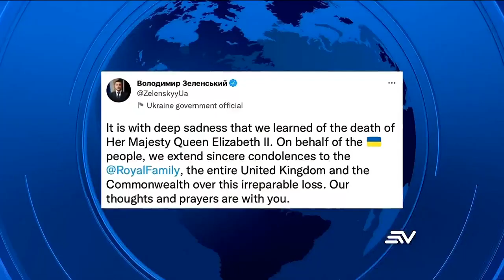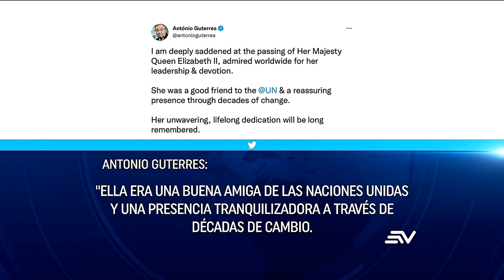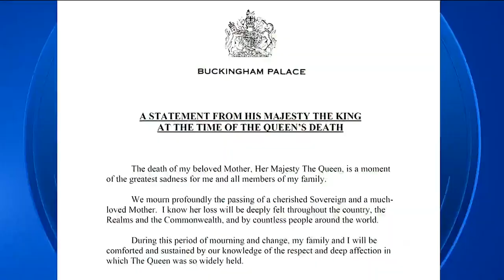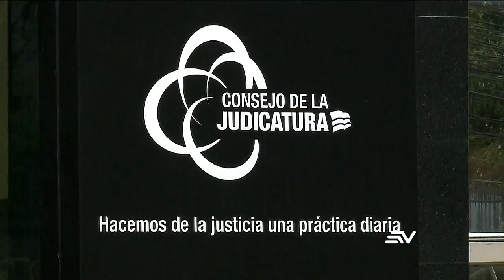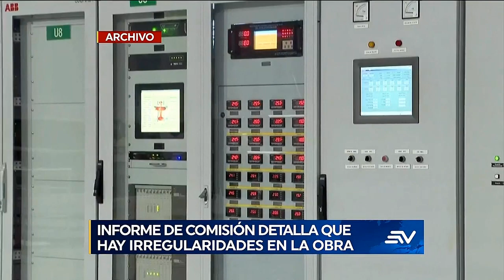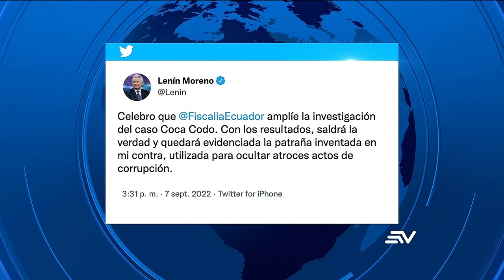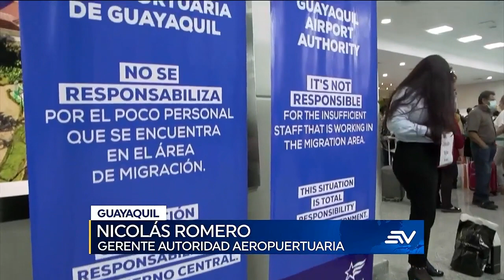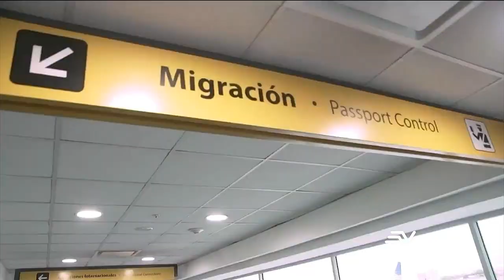Reina Isabel II: Luto en el mundo por su fallecimiento | Televistazo | Ecuavisa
El Palacio de Buckingham anuncia el fallecimiento de Isabel II de Reino Unido, la soberana con el reinado más extenso en la historia de la monarquía británica. Tras la muerte de la monarca, el trono pasa a su heredero el príncipe Carlos, quien se convierte en el rey Carlos III a sus 73 años. Mañana se cerrarán cuatro mesas de diálogo entre el Gobierno y el Movimiento Indígena. Mire aquí la emisión completa del noticiero de 7:00 p. m. del 8 de septiembre de 2022.